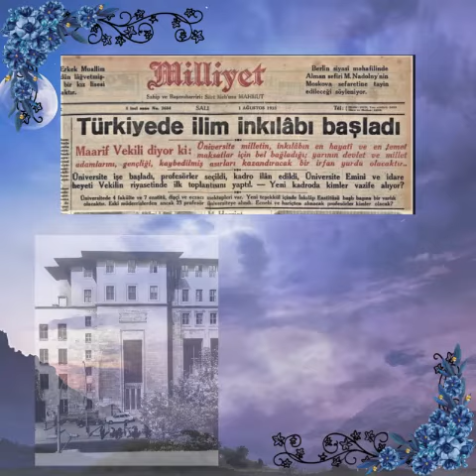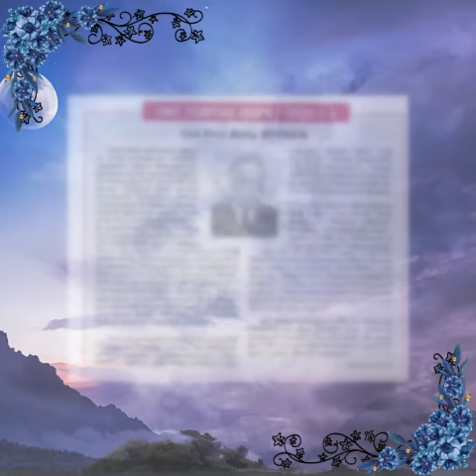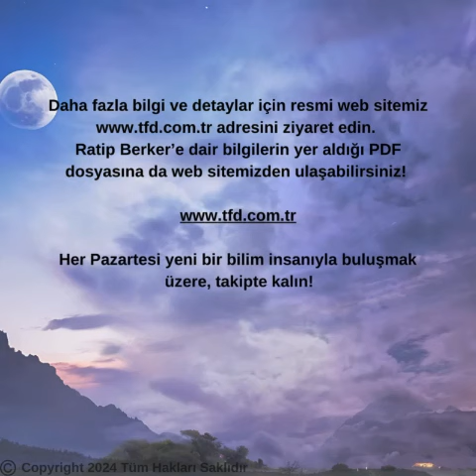Aramızdan Ayrılanlar 17: Prof. Dr. Ratip Berker videosu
🌟 Ord. Prof. Dr. Ratip Berker: Türkiye'nin Mekanik Matematik Öncüsü 🌟

1910 yılında İstanbul'da doğan Ord. Prof. Dr. Ratip Berker, Kadıköy Saint-Joseph Lisesi’nden mezun olduktan sonra Fransa’da matematik ve mühendislik eğitimi aldı. İstanbul Üniversitesi ve İstanbul Teknik Üniversitesi’nde hocalık yaparak, mekanik matematik dalının gelişimine olağanüstü katkılar sundu. 1968 TÜBİTAK Bilim Ödülü ve 1991 TÜBİTAK Hizmet Ödülü’ne layık görülen Berker, 1997 yılında aramızdan ayrıldı.

🎬 Video düzenleme ve Metin Yazarlığı: Pehlül OKUMUŞOĞLU

Türk Fizik Derneği Başkanı
Prof. Dr. Baki AKKUŞ